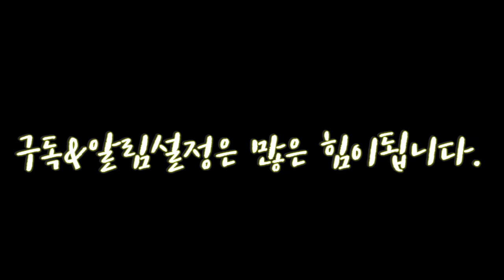ASMR치즈스틱&핫스윙닭다리 개웃김주의 ㅋㅋㅋㅋㅋㅋ